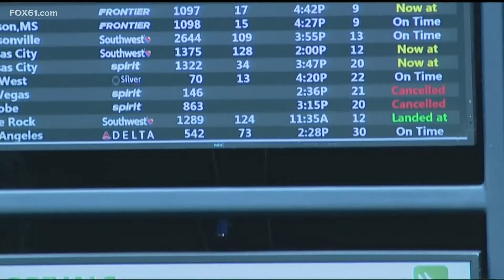Two unruly passengers arrested at Bradley Airport, police say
Police said the pair screamed and cursed at two small children on the plane.